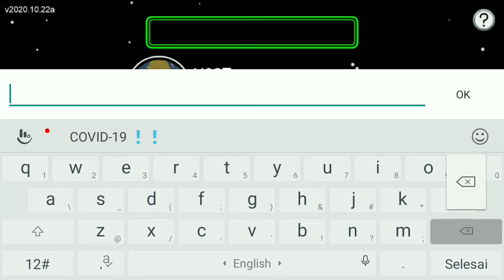Among us minecraft...